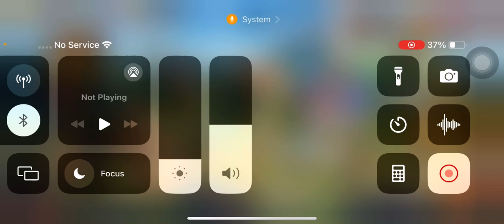We Need to throw 👊🏾🥊Another Dud Event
0:00 Nature Event

4:50 Box open

7:00 Star Arcanum

10:45 Chest

13:40 Demon Assassin ++

21:50 Heros Growth

25:30 Deep Sea